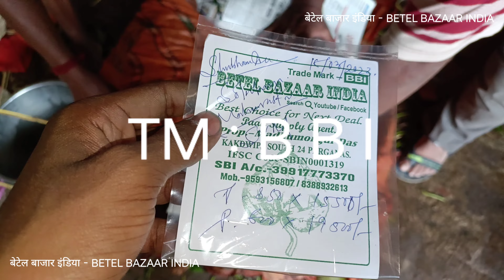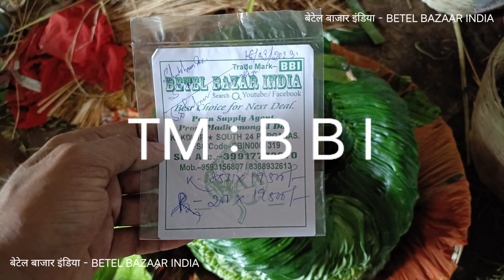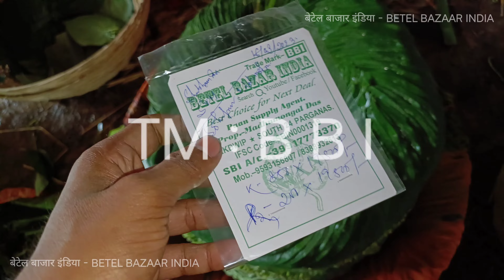kolkata betel leaves export | meetha paan beeda wholesale business | paan mandi | kwa mana | doma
Kolkata Meetha Paan | Kakdwip Paan Wholesale Market | Meetha Paan Wholesale | Paan Business Idea

kolkata meetha paan beeda | कोलकाता मीठा खाड़ पान होलसेल | kakdwip pan mandi | betel leaves export
top quality vip meetha paan | kolkata betel leaves export | kakdwip pan market | kwa mana 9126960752
meetha paan wholesale | kakdwip pan market | मीठा पान होलसेल | betel leaves export supply business
Kolkata meetha paan beeda wholesale | कोलकाता मीठा पान मंडी | mitha pan bazar | betel leaves export
meetha paan beeda wholesale | doma pani | kwa mana | कोलकाता मीठा पान मंडी | top betel leaves export
kali bangla paan beeda | काली बांग्ला पान होलसेल | betel leaves bara bazar | doma pani | kwa mana
KOLKATA PAAN BEEDA WHOLESALE | DOMA PANI | TSUNI | BETEL LEAVES EXPORT FOR BHUTAN | KWA MANA EXPORT
meetha paan wholesale | कोलकाता मीठा पान होलसेल मंडी | betel leaves export | kakdwip pan market

Top Quality Kolkata Betel Leaves | Meetha Paan Wholesale For Ernakulam Kerla | मीठा पान | Pan Beeda
BETEL LEAF | PAN MARKET NULL BAZAR BHULESHWAR NEAR CSMT | MUMBAI CENTRAL | MAHARASHTRA | पान होलसेल
BETEL LEAF | PAN MARKET NULL BAZAR BHULESHWAR | MUMBAI | MAHARASHTRA | मीठा & बनारसी पान होलसेल मंडी
DELHI-6 PAAN WHOLESALE MARKET VLOG | दिल्ली की थोक कोलकाता & बनारसी पान मंडी | NAYA BANS PAN MANDI
TOP QUALITY KOLKATA BETEL LEAVES EXPORT FROM KAKDWIP BIGGEST PAAN MARKET OF WEST BENGAL
PAAN BAZAR INDIA
WE SUPPLY QUALITY PRODUCTS AT CHEAPEST PRICE
WE ALWAYS CARE CONSUMER REQUIREMENTS AND TRUST .

BETEL LEAF

पान होलसेल :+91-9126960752 | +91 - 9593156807 | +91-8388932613  | 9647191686 | 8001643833

PAAN WHOLESALE - BETEL BAZAAR INDIA - PAAN BAZAAR INDIA
পান হোলসেল - পান বাজার ইন্ডিয়া-
पान होलसेल मंडी - मीठा पान - बांग्ला पान
PAAN WHOLSALE AND SUPPLY FOR
Bihar Uttar pardesh  Manipur Assam  Nagaland Gujarat  Madhya pradesh  Karnataka  Tamil naidu Mumbai Maharashtra  nagpur  Indore  Patna Kanpur  Himachal Pradesh Rajasthan Jaipur Imphal  Dimapur Kohima  Tripura Agrartala Orissa  West bengal Nepal Bhutan  Bangladesh Srilanka- Thailand Malaysia  United State Of America, UK, UAE..

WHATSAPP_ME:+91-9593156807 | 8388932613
TOP_QUALITY_KOLKATA_BETEL_LEAF_AVAILABLE_FOR_EXPORT
BETEL_LEAF_EXPORTER
SWEET_BETEL_LEAF
MEETHA_PAAN_PATTA
IMP_SECTION
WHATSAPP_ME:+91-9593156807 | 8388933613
BANGLA_BETEL_LEAF
BANGLA_PAAN
BETEL LEAF FARMING
FIRE_PAAN_INDIAN_STREET_FOOD_CALTURE
BETEL_LEAF_AVAILABLE_FOR_EXPORT
KOLKATA_BETEL_LEAF_AVAILABLE_FOR_EXPORT

BETEL LEAF | PAAN | પાન | ಪಾನ್ | पान | പാൻ | ਪਾਨ | பான் | పాన్